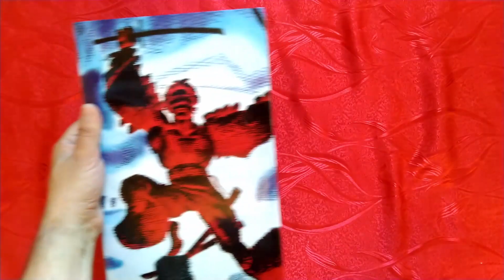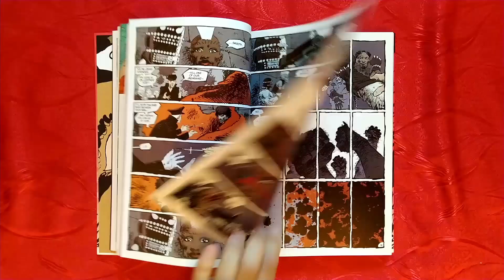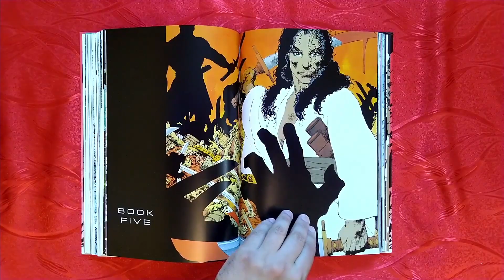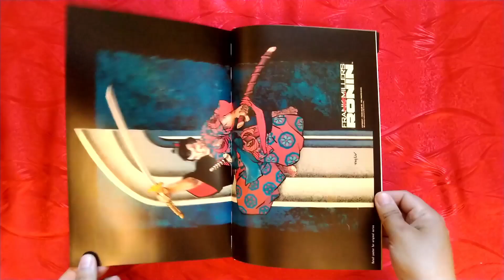Absolute Ronin by Frank Miller DC Hardcover Review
"His brutal yet elegant noir renderings, pulpy yet eloquent scripting, and thoroughly uncompromising attitude make [Frank Miller] one of the most distinctive voices in comics."— ENTERTAINMENT WEEKLYRONIN, the acclaimed epic by Frank Miller, visionary writer/artist of THE DARK KNIGHT RETURNS, 300 and Sin City and director of the upcoming movie adaptation of The Spirit, is collected for the first time in hardcover in DC's oversized, slipcased Absolute format! In this tale, the legendary warrior known only as the Ronin — a disgraced 13th century samurai, is given a second chance to avenge his master's death and regain his honor. Reborn in a futuristic and corrupt 21st century New York City, the Ronin must defeat the reincarnation of his master's killer, the ancient demon Agat.This breathtaking Absolute Edition includes rarely seen promotional art, fold-out pages and more special features.

Publisher : DC Comics; Slp edition (October 21, 2008)
Language : English
Hardcover : 328 pages
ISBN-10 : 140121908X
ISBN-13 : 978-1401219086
Item Weight : 5.01 pounds
Dimensions : 8.61 x 1.48 x 12.78 inches
Best Sellers Rank: #2,337,198 in Books (See Top 100 in Books)
#4,719 in Mystery Graphic Novels
#4,894 in DC Comics & Graphic Novels
#9,421 in Fantasy Graphic Novels (Books)